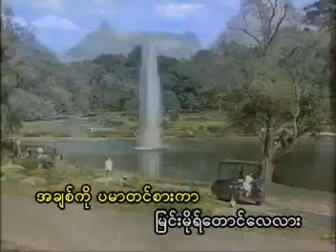​ေမာင္​့အခ်စ္​က ပိုပါတယ္​... ​ေတးဆို အႏိုင္​ ​ေတး​ေရး ​ေနထဏ္​းဦး